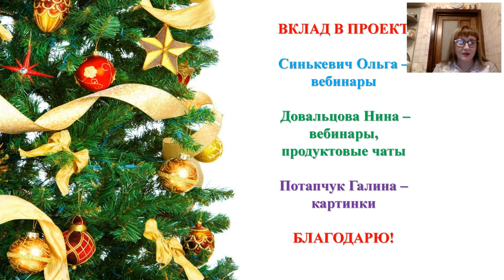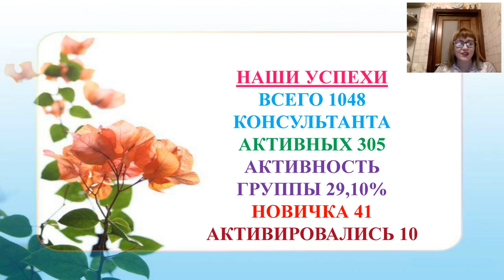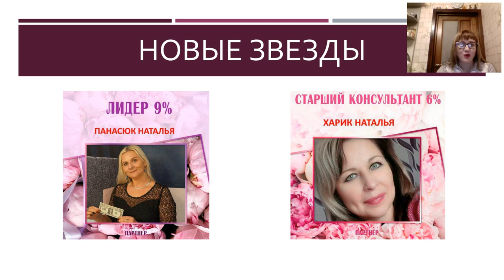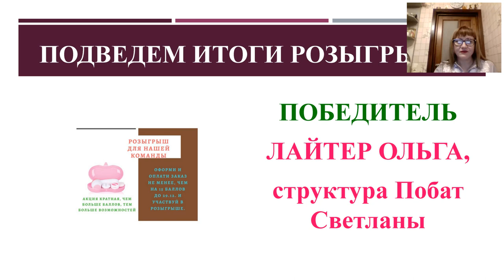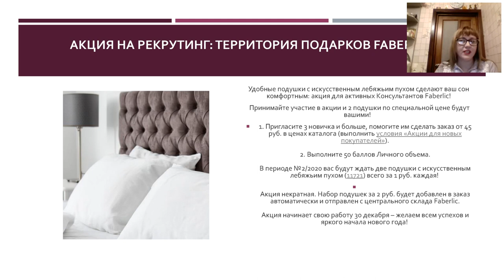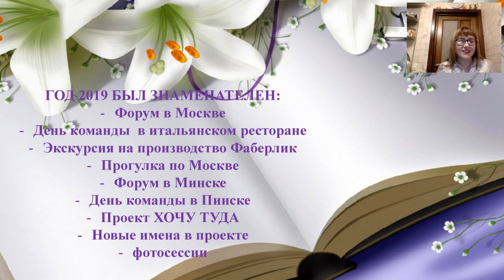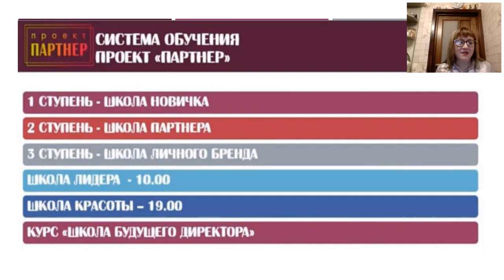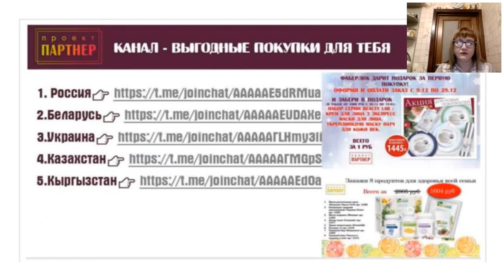Итоговая планерка за год 2019